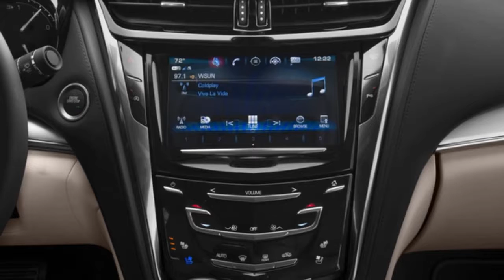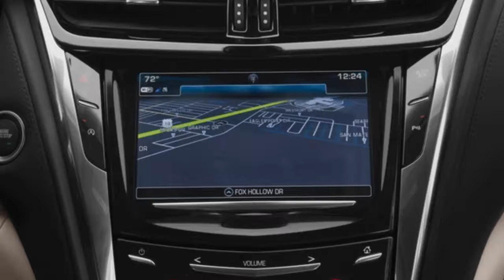Amazing! Cadillac CTS 2018 Sedan Sport | Exhaust | Coupe | Review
This is the vision of modern craft. Precise details. Assured performance. Ingenious technology. Together they command a masterful experience with every drive. Take control of the 2018 Cadillac CTS Sedan.

The aggressive design philosophy of the CTS V-Sport advances forward. Striking accents throughout
amplify its competitive spirit and demand attention.

DARK AND DISTINGUISHED
Its chiseled exterior is further enhanced by the distinguished Black Chrome grille with dark chrome surround and dark grillettes. It also features Gloss Black side window trim. A look that refuses to be ignored.

STREAMLINED AND STRIKING
Give your adrenaline a seat. Recaro® front seats with sueded backs set the stage while high gloss Morello Carbon Fiber accents surround you. The resulting style is as streamlined as it is striking.